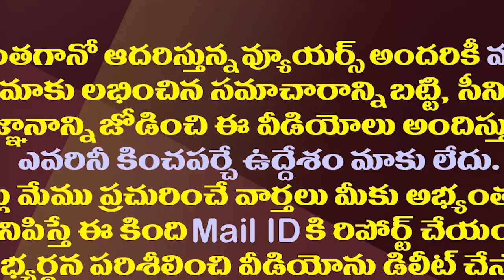రఘురామ ఎంట్రీతో చింతామణిపై హైకోర్టులో హాట్ డిబేట్| High Court Interesting Comments On Chintamani Ban